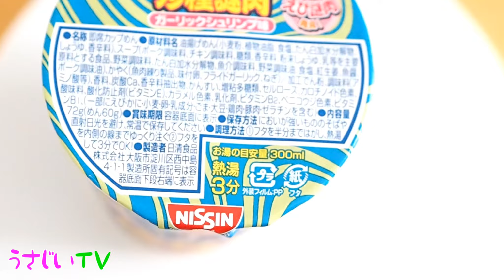謎肉第二弾！！ガーリックシュリンプ味を斬る！福岡のYouTuber 宇佐美ダイ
謎肉第二弾！！ガーリックシュリンプ味を斬る！
福岡のYouTuber 宇佐美ダイ

福岡の美味しいもの、楽しい所を紹介していきます。

使用機材
GAME：PS4
カメラ：iPhone7 MUSON OLYMOUS PEN NIKON 他
マイク：,MPM1000U